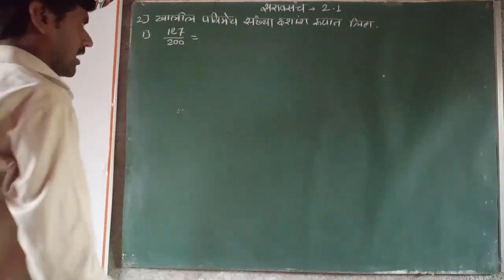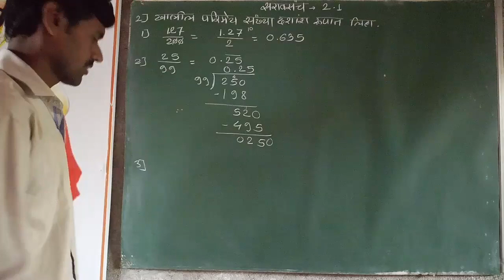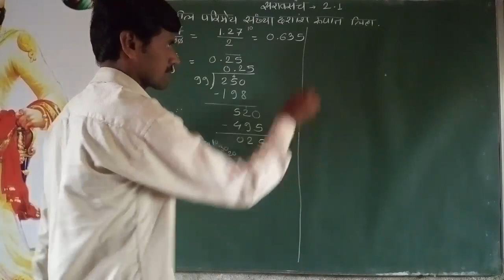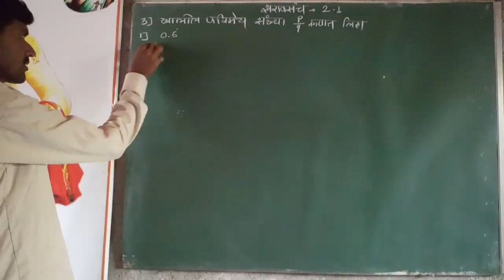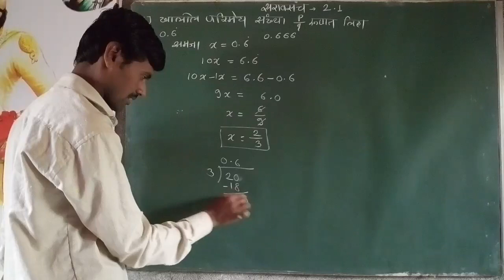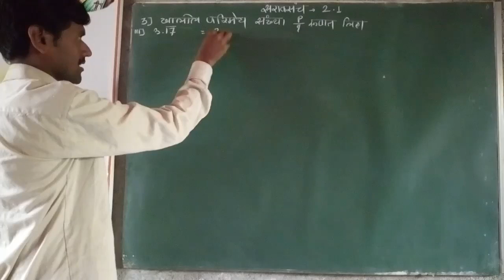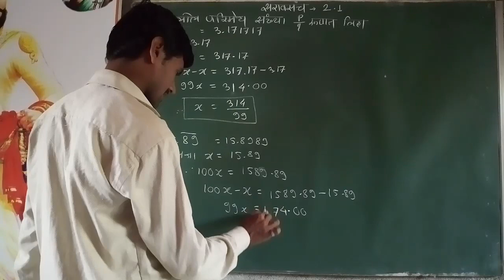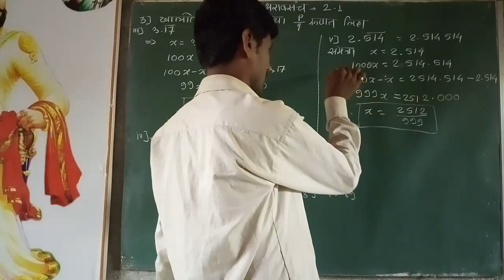नववी गणित वास्तव संख्या सरावसंच 2.1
नमस्कार मिञानों, मी आपल्या साठी घेऊन येत आहे DHANANJAY SIR, JIJAU COACHING CLASSES चॅनेल. या माध्यमातून मी ग्रामीण भागातील विद्यार्थ्यांना क्लासेस न लावता दहावी, नवोदय आणि स्कॉलरशिप परीक्षेची तयारी करण्यासाठी एक प्रामाणिक प्रयत्न करत आहे. या साठी चॅनेल सबस्क्राईब आणि शेअर करा.
नववी गणित वास्तव संख्या